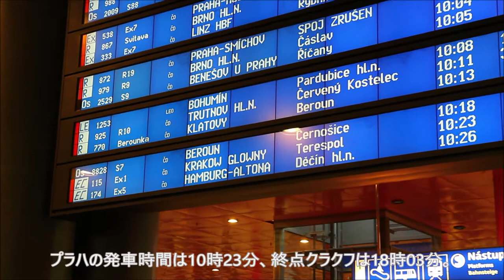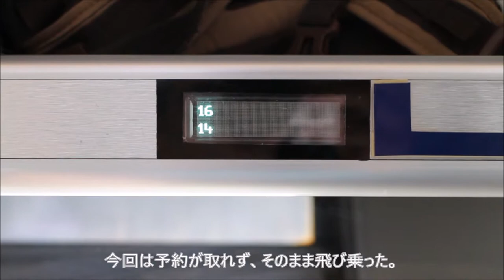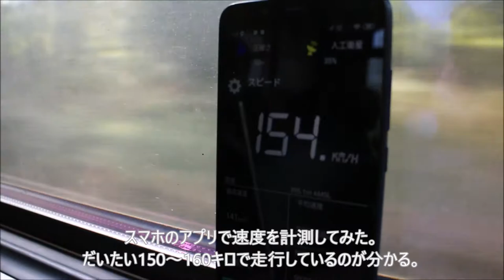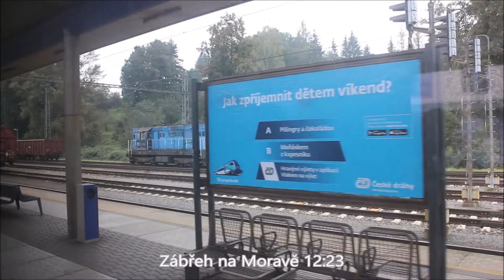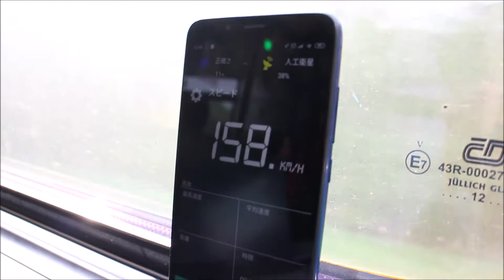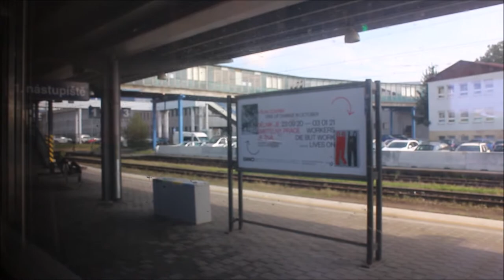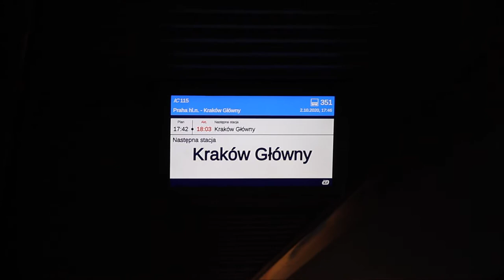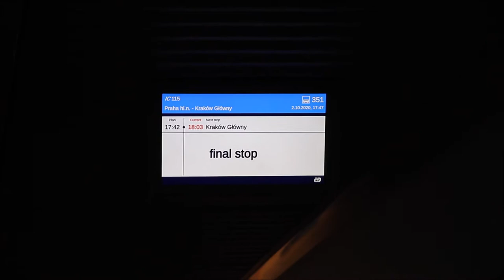プラハ～クラクフ 国際列車ユーロシティの旅 （BGM無し）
チェコのプラハからポーランドのクラクフまで、7時間40分掛けて直通する国際列車ユーロシティを起点から終点まで全線走破しました。この距離と所要時間であれば、飛行機を使う人が圧倒的に多いでしょうが、刻々と変化する車窓風景を眺めながら、多くの時間を割いて移動する鉄道の旅というのもまた、得難い体験だと思います。